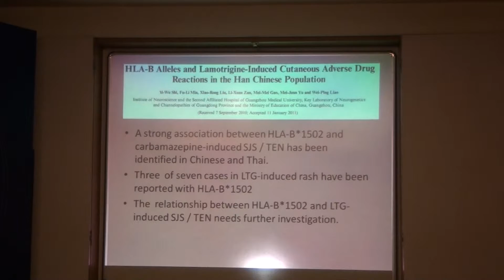PRIVATE PSYCHIATRY CLUB Hotel Peerless Inn Diagnosis & Management of Bipolar Depression Part14